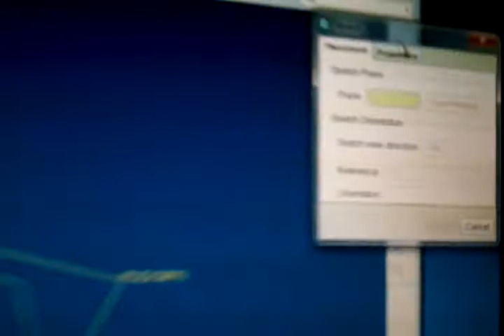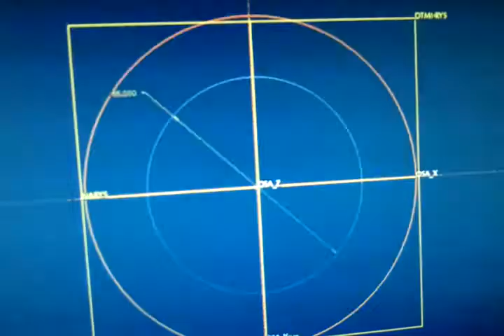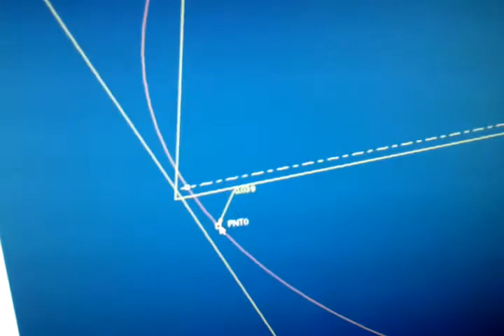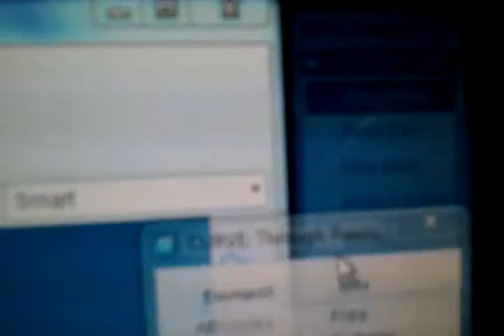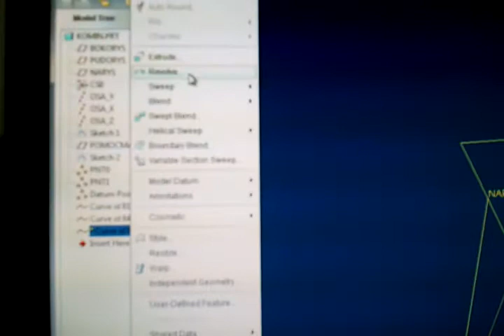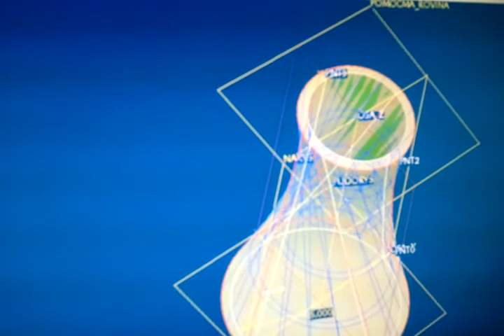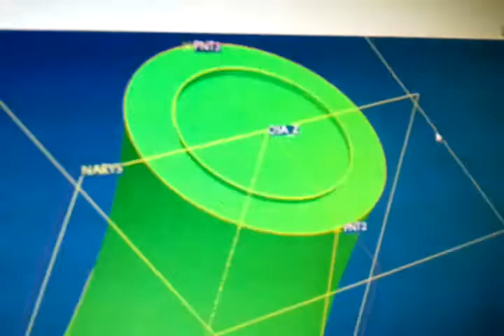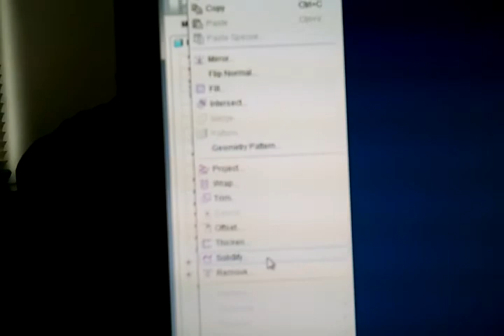ProEngineer CV5 16 Komin skica + pomocna rovina + pointy v modelu + CURVE + funkce BOUNDARY BLEND + dalsi moznosti editovani komina